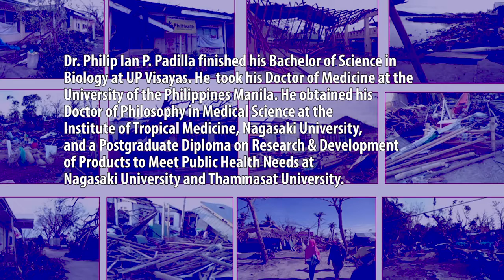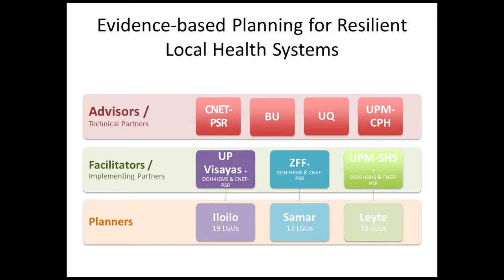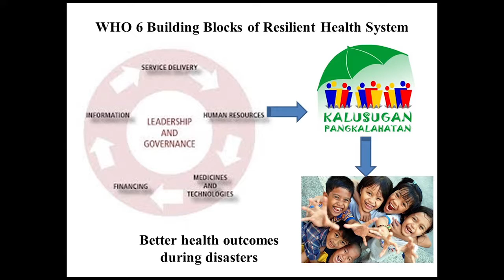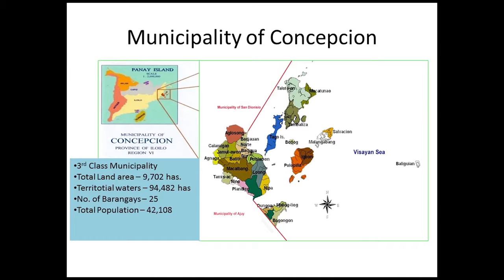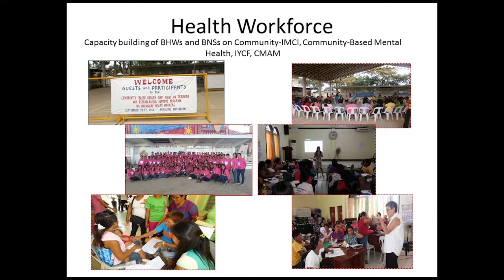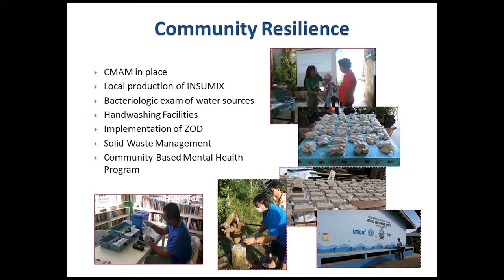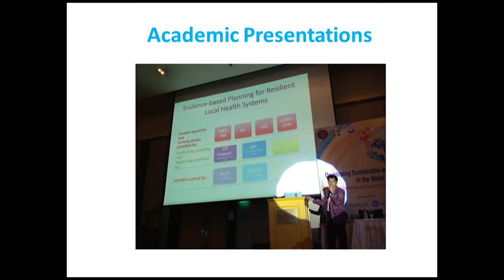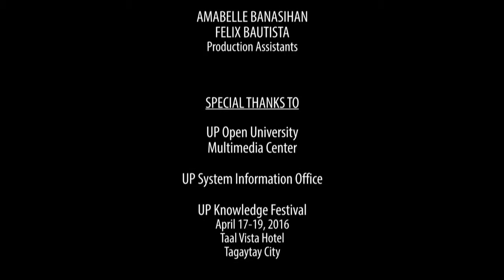Health Emergency Planning for Yolanda-Affected LGUs: A Multidisciplinary Approach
Dr. Philip Ian Padilla

Dr. Philip Ian P. Padilla finished his Bachelor of Science in Biology at UP Visayas. He took his Doctor of Medicine at the University of the Philippines Manila. He obtained his Doctor of Philosophy in Medical Science at the Institute of Tropical Medicine, Nagasaki University, and a Postgraduate Diploma on Research & Development of Products to Meet Public Health Needs at Nagasaki University and Thammasat University.